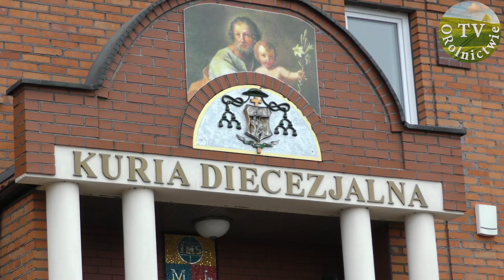Biskup specjalnie dla rolników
Biskup Kaliski, Ksiądz Damian Bryl poprzez swoje słowa pełne mądrości, wiary i nadziei, pragnie podziękować rolnikom za ich nieoceniony wkład w rozwój i dobrobyt społeczeństwa. W swoim przesłaniu skierowanym do całej społeczności rolniczej, za pośrednictwem kanału "ORolnictwie", Bp Damian Bryl dzieli się refleksjami na temat rolnictwa, życia w zgodzie z naturą.
Jako ekipa "ORolnictwie" przyłączamy się do życzeń. Niech to Boże Narodzenie przyniesie Wam spokój w sercu i radość wśród najbliższych.
Dziękujemy za Waszą ciężką pracę, za to, że dzielicie się z nami wiedzą i doświadczeniem, ucząc naszych obserwatorów cierpliwości i szacunku do pracy na roli.